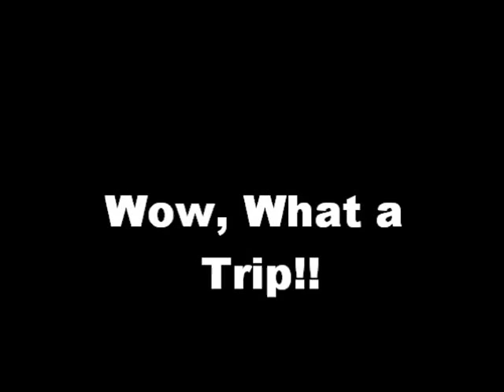Brooklyn Lake Ice Fishing Trip 2015